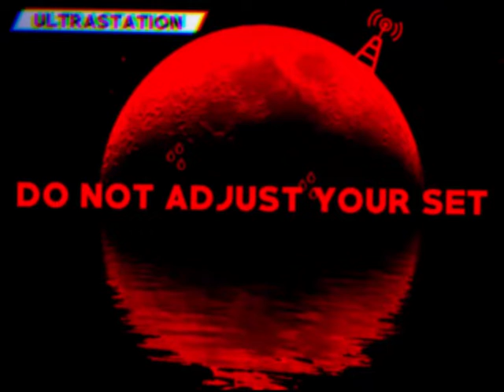Public Domain Archives Season 4 Teaser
Just a little filler upload to prove that I'm still alive.

Broadcasted: July 19, 1990
Location: ULTRAstation, Phoenix, AZ
Notes: N/A

Public Domain Archives is an analog horror series created by Bill Scully. It is a work of fiction, and is, in no way, related to any actual events.